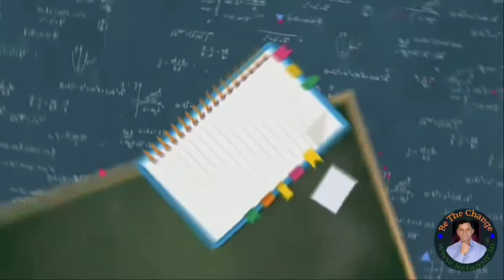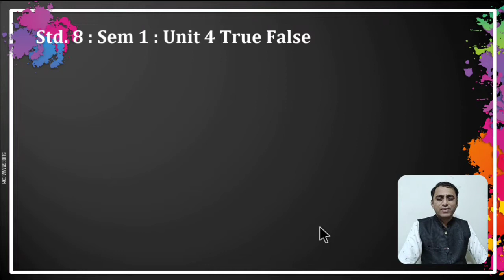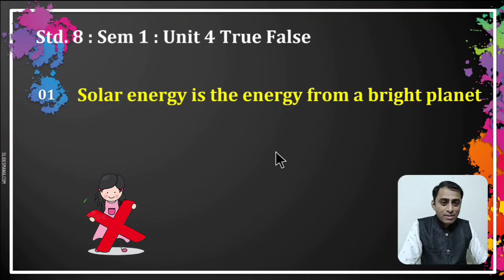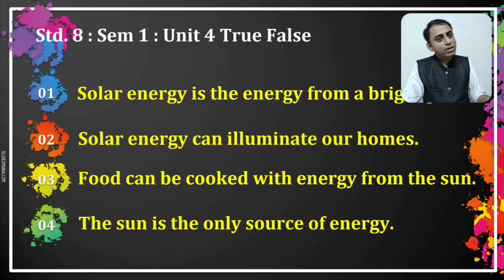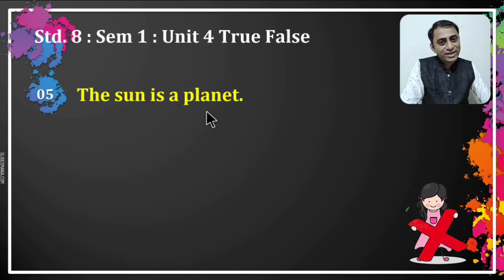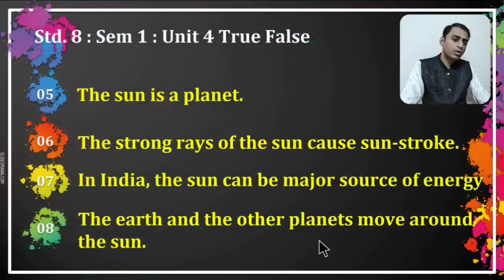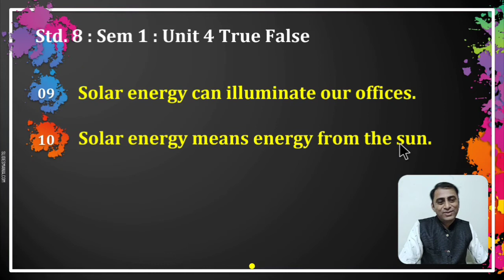Std 8 English | Unit 4 Sun Tour True False By Ketansir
Hello Students!!
In this VDO leçture, I have explained the most imp True False of English Unit 4 - Sun Tour.